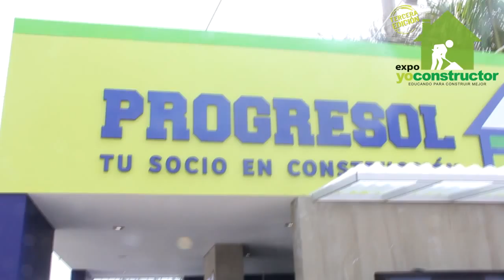La Casa Segura de Progresol capacitó a miles de especialistas de la construcción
La reconocida firma capacitó a miles de especialistas de la construcción y potenciales usuarios finales quienes se dieron cita en la tercera y renovada Expo Yo Constructor 2015.